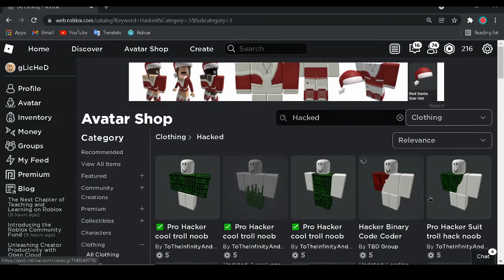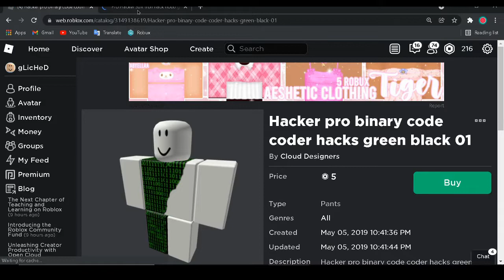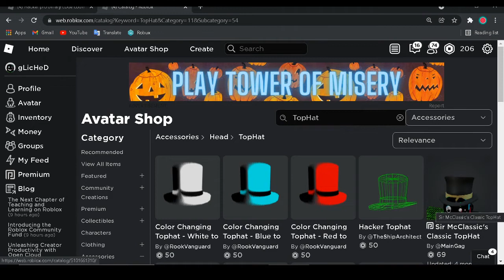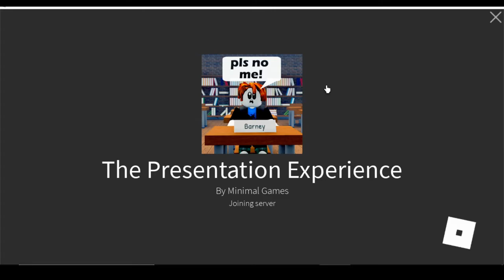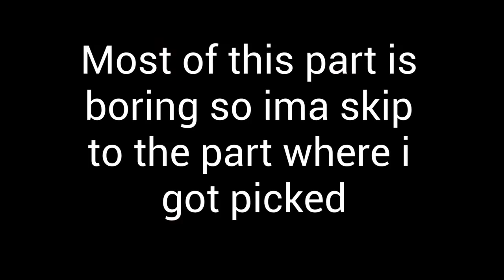How to make a Hacker Avatar For 110 Robux!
ok ok i know this isnt cheap but its and great idea here are the items you need to buy